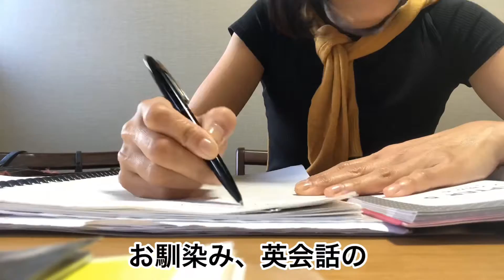English practice/#12 お昼休憩は、学習時間。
インバウンドが盛んになってきましたね！
中学英語レベルもあなどれない！
苦手やビギナーさん専用の
脳と心を鍛えて、話せる。
英会話初心者の練習が習慣化する
オンラインサポートをしています。

ラインでお気軽にお問合せください。

土方ふみこ（ひじかたふみこ）
☟SNSまとめは、コチラから☟

英会話って怖くないかも！
☆初心者でも世界中の人と話してみたい☆

英会話が身近に感じられる様な
初心者さん向けの学習アイデアや
話してみたい！と英会話での
明るいチャレンジを楽しんでいただける
動画を心がけていきます。

夢は、言葉を学んで、人とのご縁を
大切に深めていける人を
日本中に増やすこと。
お次はあなたが話せる番ですね！